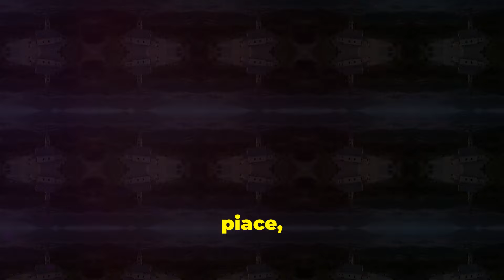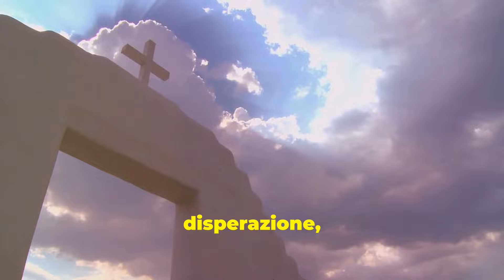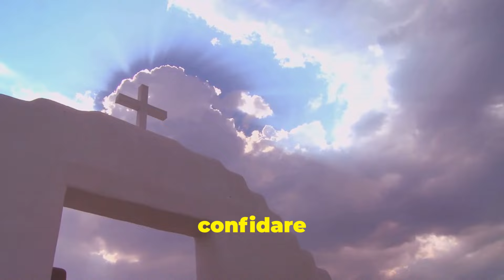VEGGENTE di Medjugorje rivela un segreto spaventoso che sconvolgerà la Chiesa!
Unisciti anche al nostro canale Telegram e rimani aggiornato sulle Storie e Preghiere del Signore